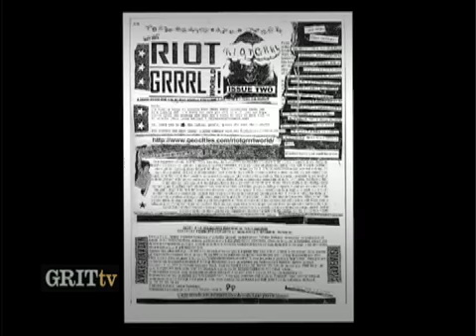Kathleen Hanna: Three-Dimensional Role Model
Originally aired Jan 2010: Kathleen Hanna came into a music scene in the 90s that was angry, violent, and full of men. She and her bandmates in Bikini Kill, along with the rest of the riot grrrl movement, pushed back against that culture and helped usher in a new "wave" of feminism. After Bikini Kill, Hanna went on to make feminist dance music with Le Tigre and has kept pushing boundaries ever since. Recently, she donated her zine archive to NYU's Fales Library as part of its new Riot Grrrl collection. She joins Laura in studio to talk feminism, rock'n'roll, and why she's hopeful for the future.